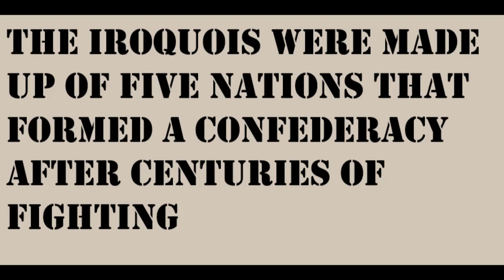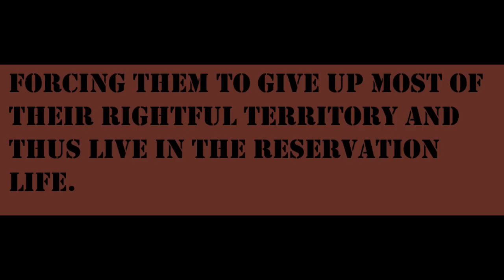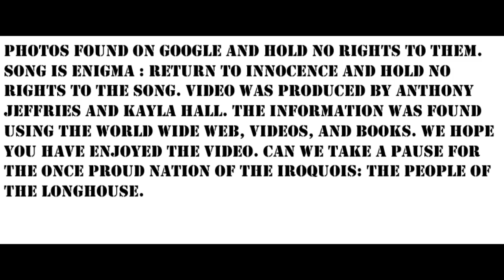The Rise and Fall of the Great Iroquois Nation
These are true events. I hold no rights to the photos found on google and hold no rights to the song by Enigma called Return to Innocence.
Produced by Anthony Jeffries and Kayla Hall for Student Presentation  Participation.